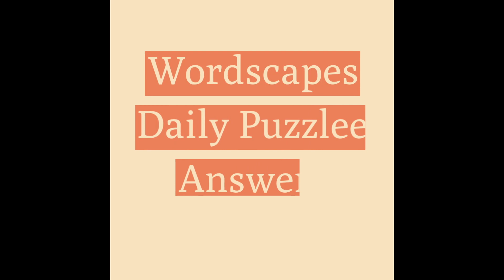Wordscapes Daily Puzzle August 31 2018 | Wordscapes Daily Answers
Here are the answers to all the Wordscapes Daily Puzzle Friday August 31, 2018

If you need help with Wordscapes In Bloom Daily Puzzle for August 31 2018, check this playlist